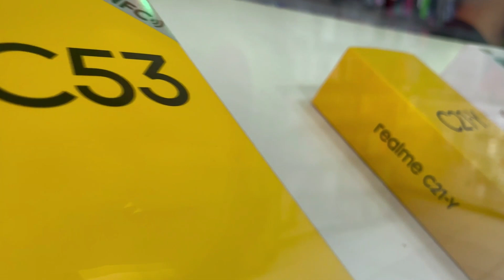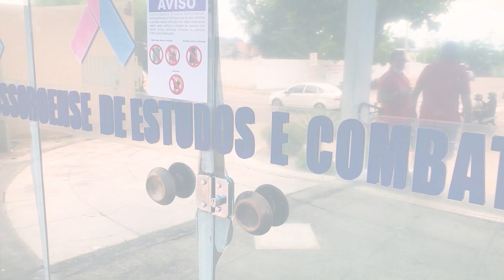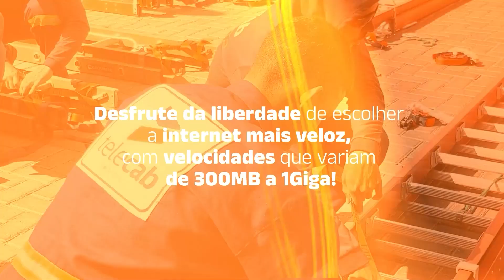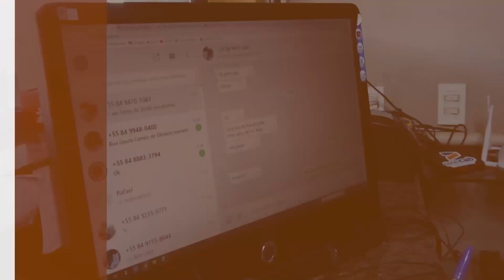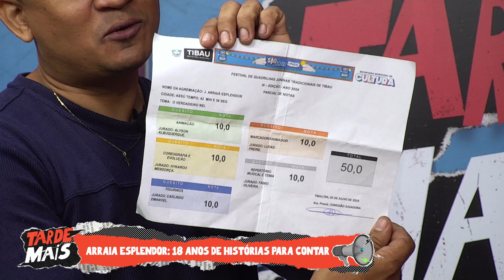TARDE MAIS - LÉO VARELA (ARRAIÁ ESPLENDOR) [25-07-2027]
LÉO VARELA (ARRAIÁ ESPLENDOR)